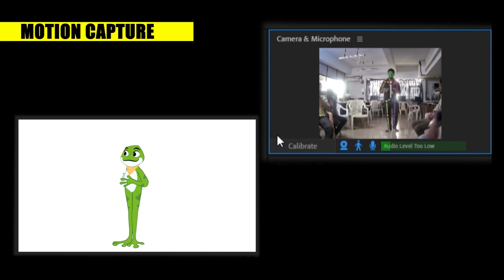SARAN M | VFX DEMO REEL 2022 | B.Sc. Visual Communication